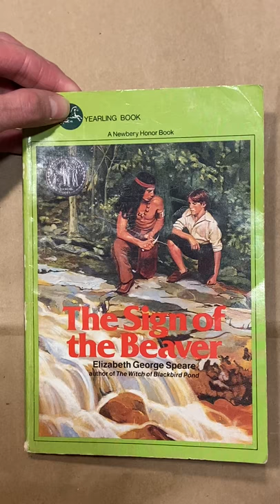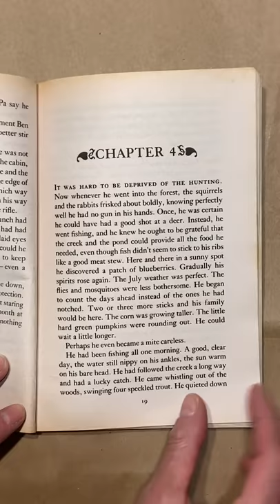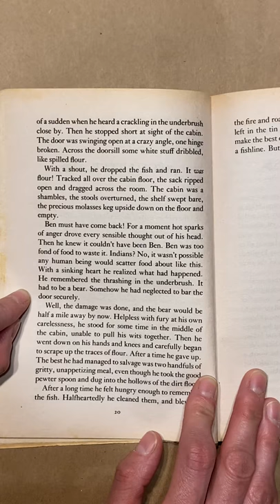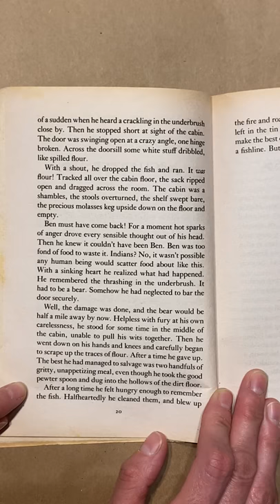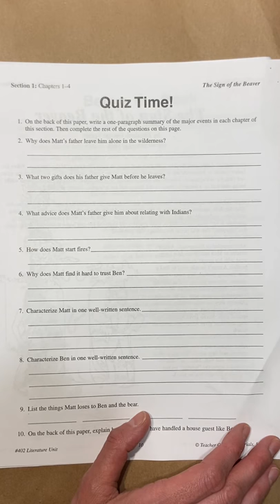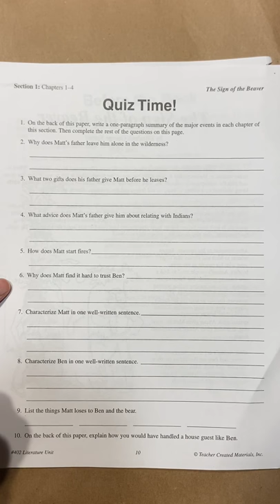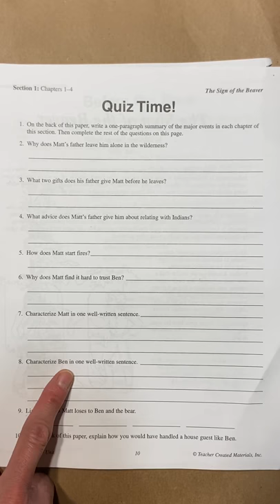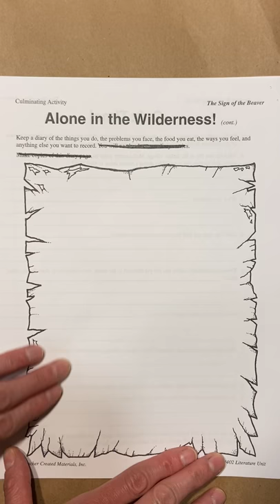Sign of the Beaver: Chapter 4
Listen to chapter 4 and review the Quiz Time question page in the Novel Study packet. Check your answers with the key linked